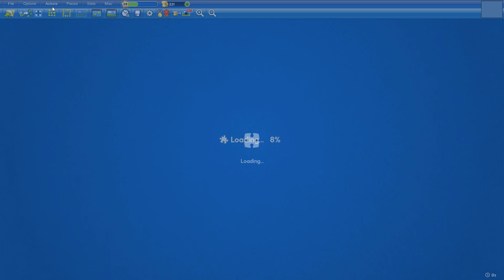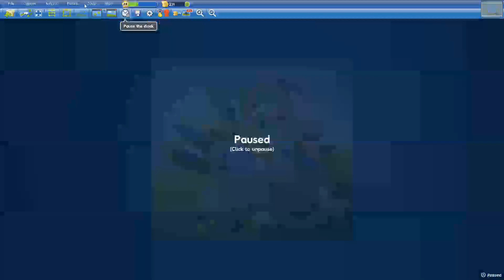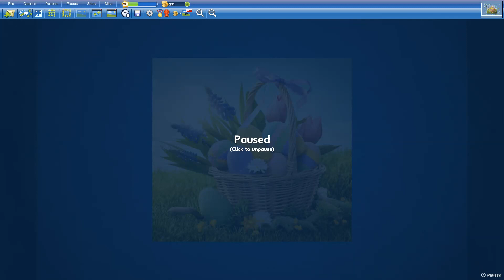Easter Egg Basket in 20min27s